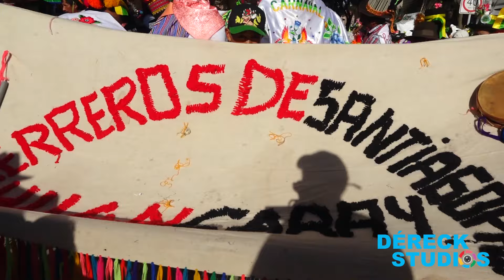pasacalle 2024 pukllay vol 3